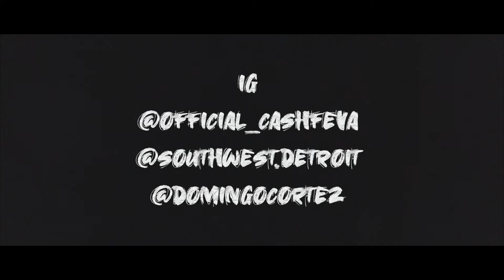Cheeno x Cash Feva “Jump on my line “Chase A bag Ent.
Artist :cheeno x cash feva
Producer :Atm krown
Visual by:Domingo Cortez